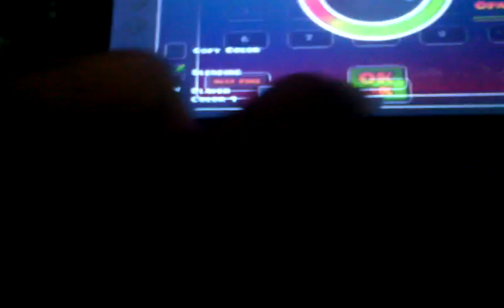Como Saltar Sobre Pinchos En Geometry Dash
un buen tutorial by mi